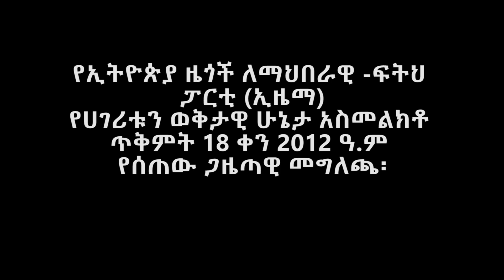“መንግስት ኃላፊነቱን አለመወጣጡ ህዝቡ ደመነፍሳዊ ወደ ሆነ ራስን መካለከል ውስጥ እየከተተው ነው፡፡” የኢዜማ ሙሉ መግለጫ | Ethiopia